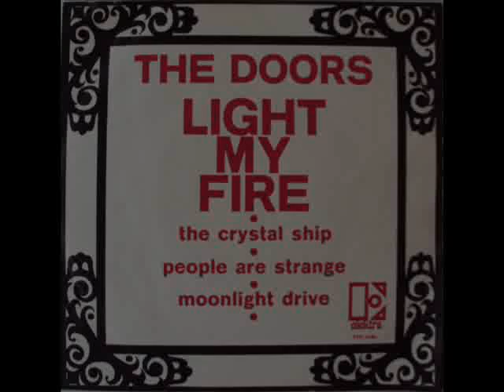Light my fire (Version Radio).wmv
Light my fire - the doors (Version Radio)